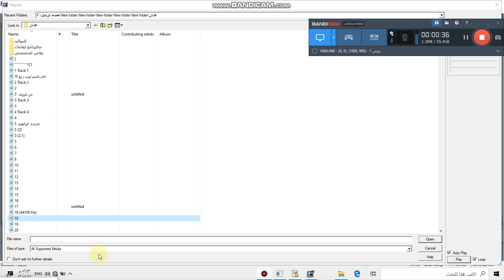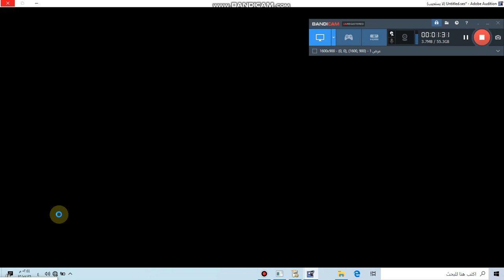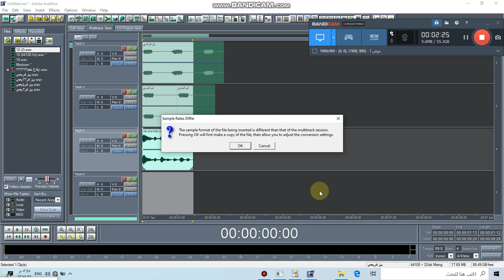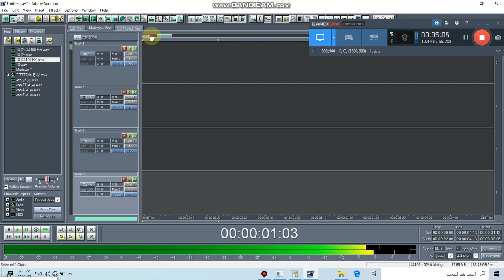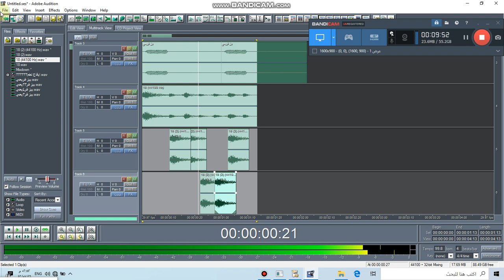ايقاع صفكه اسلاميه يبحث عنها الجميع قناتي الثانيه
ايقاع صفكه اسلاميه يبحث عنها الجميع قناتي الثانيه ‎@حسن الناصري ارجو ان تشتركون بيها منوعه وراح تفيدكم @